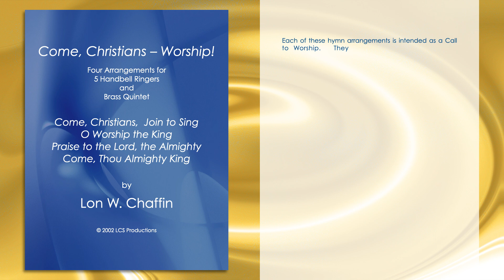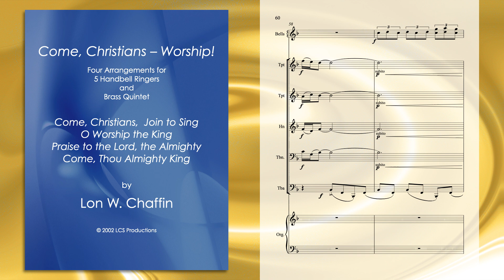Come, Christians - Worship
Four Hymn Arrangements for 5 handbell ringers and brass quintet
by Lon W. Chaffin

lcsproductions.net